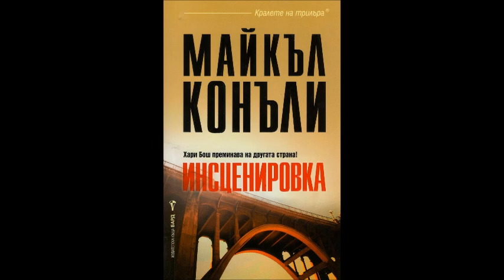Майкъл Конъли - серия Хари Бош - книга 19 - Инсценировка - глава 46-Край (Аудио книга) Трилър